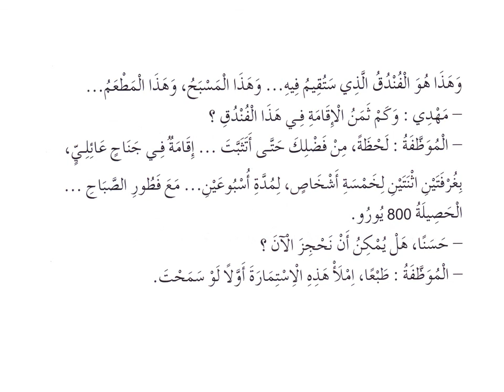E2 U9 في وكالة الأسفار